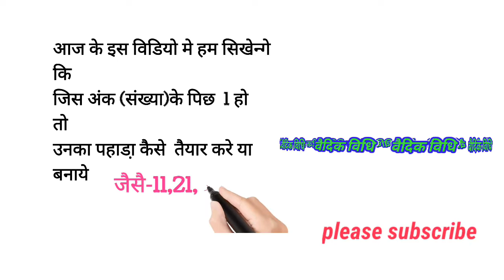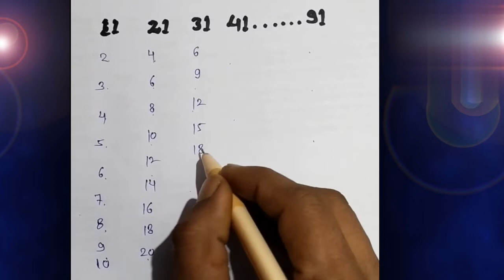,वैदिक trickसे पहाडा़ बनाने की सरलतम विधी जिस संख्या के पिछे 1 हो तब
SAMANYA GYAN, Sort tricks,
     *आइये वैदिक विधि (वैदिक गणित) से पहाड़े बनाऐ
     *2 से 99 तक पहाड़े सिखने का जादुई tricks

*  आज के इस विडियो मे हम सिखेन्गे कि जिस अंक (संख्या)के पिछे 1 हो तो उनका पहाडा़ कैसे  तैयार करे या बनाये ।
जैसे -11,21,31,41, 91तक।
  * नोट-पिछले विडियो मे हमनै बताया कि जिस संख्या के पिछे 9हो तो उनका पहाड़ा कि trick बताया

  -sort trick
 -vedik maths tricks
  all gk tricks
  -sort trick
 -vedik maths tricks
  all gk tricks
mathematics
Maths
femus maths

saral maths
table maths